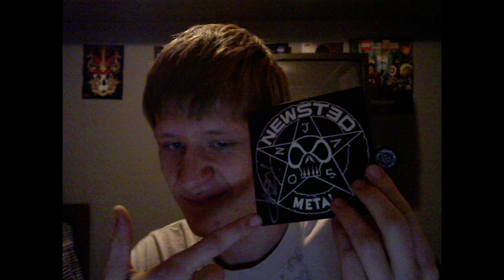Newsted - "Heavy Metal Music" Tracks Ranked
If youve never heard it, go listen to it now.